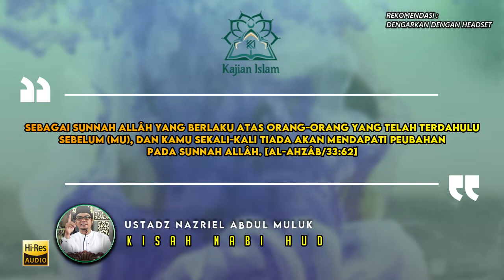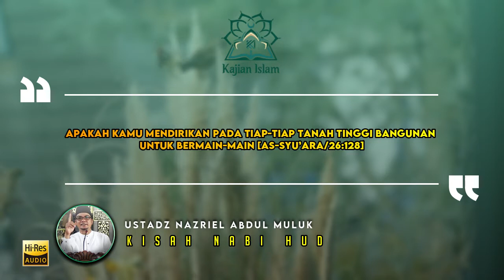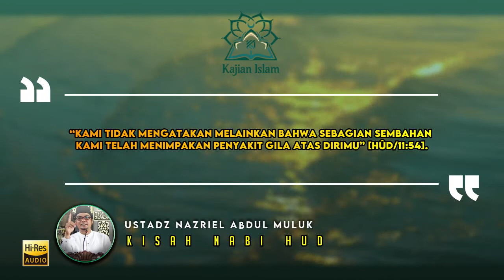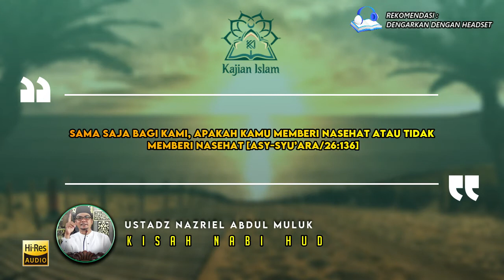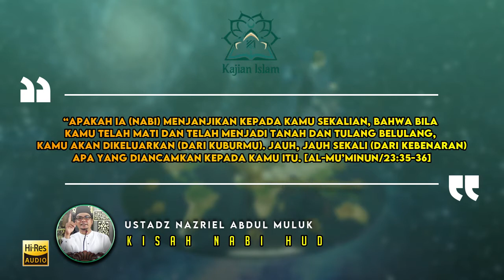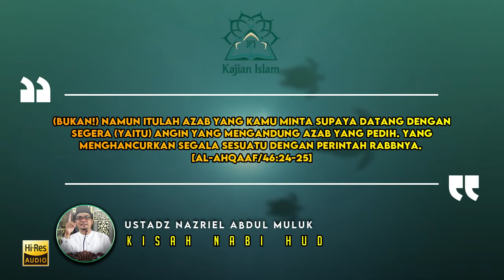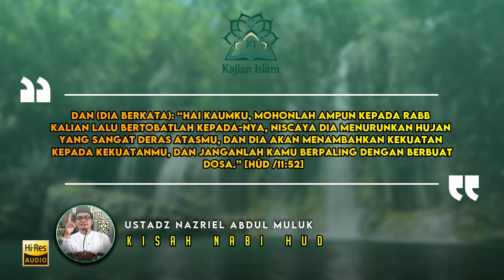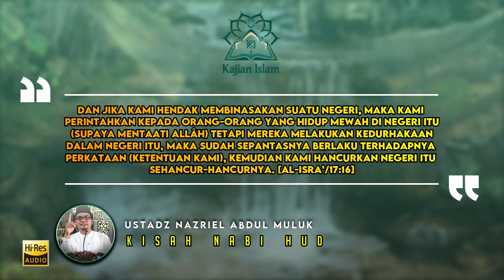Kisah Nabi Hud dan Awan Hitam - Ustadz Nazriel Abdul Muluk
Sebagai sunnah Allâh yang berlaku atas orang-orang yang Telah terdahulu sebelum (mu), dan kamu sekali-kali tiada akan mendapati peubahan pada sunnah Allâh. [al-Ahzâb/33:62]

Apakah kamu mendirikan pada tiap-tiap tanah tinggi bangunan untuk bermain-main [as-syu’ara/26:128]

“Allâh telah menganugerahkan kepadamu binatang-binatang ternak, dan anak-anak, dan kebun-kebun dan mata air.” [asy-Syu’ara/26:133-134]

“Kami tidak mengatakan melainkan bahwa sebagian sembahan kami telah menimpakan penyakit gila atas dirimu” [Hûd/11:54].

Sama saja bagi kami, apakah kamu memberi nasehat atau tidak memberi nasehat [asy-Syu’ara/26:136]

“Kalau Rabb kami menghendaki tentu Dia akan menurunkan malaikat-malaikat-Nya, maka sesungguhnya kami kafir kepada wahyu yang kamu bawa” [Fusshilat/41:14]

“Apakah ia (Nabi) menjanjikan kepada kamu sekalian, bahwa bila kamu telah mati dan telah menjadi tanah dan tulang belulang, kamu akan dikeluarkan (dari kuburmu). Jauh, jauh sekali (dari kebenaran) apa yang diancamkan kepada kamu itu. [al-Mu’minun/23:35-36]

(Bukan!) namun itulah azab yang kamu minta supaya datang dengan segera (yaitu) angin yang mengandung azab yang pedih. Yang menghancurkan segala sesuatu dengan perintah Rabbnya. [al-Ahqaaf/46:24-25]

Allâh Azza wa Jalla menimpakan angin itu kepada mereka selama tujuh malam dan delapan hari terus menerus; Maka kamu lihat kaum ‘Aad pada waktu itu mati bergelimpangan seakan-akan mereka tunggul pohon kurma yang telah kosong (lapuk) [al-Haqqah/69:7]

Dan (Dia berkata): “Hai kaumku, mohonlah ampun kepada Rabb kalian lalu bertobatlah kepada-Nya, niscaya dia menurunkan hujan yang sangat deras atasmu, dan dia akan menambahkan kekuatan kepada kekuatanmu, dan janganlah kamu berpaling dengan berbuat dosa.” [Hûd /11:52]

Dan jika Kami hendak membinasakan suatu negeri, maka Kami perintahka